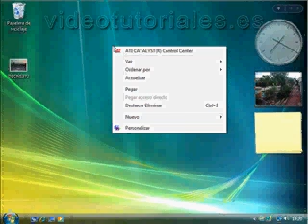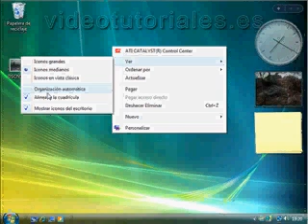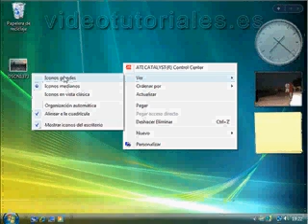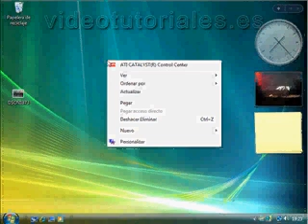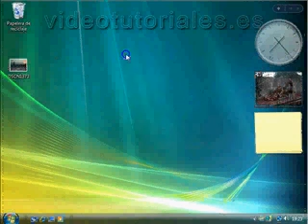curso de windows vista para principiantes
Aprende de forma visual a utilizar windows vista Los iconos del escritorio